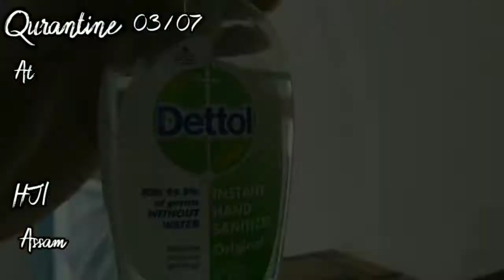7 Days Qurantine Complete Vlogs 🔥🤓 Now I'm Coming Home 😊at home ||Manish SFR Vlog's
Covid-19